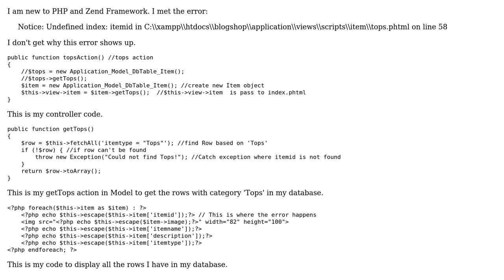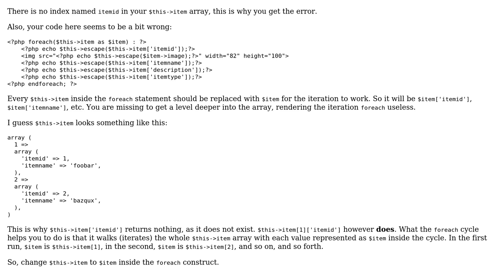Notice: undefined index 'itemid' in foreach construct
With thanks & praise to God, and with thanks to the many people who have made this project possible! | Content (except music & images) licensed under CC BY-SA | Music | Images & others | With thanks to user Whisperity user Swap Test and the Stack Exchange Network Trademarks are property of their respective owners. You are responsible for your own actions.